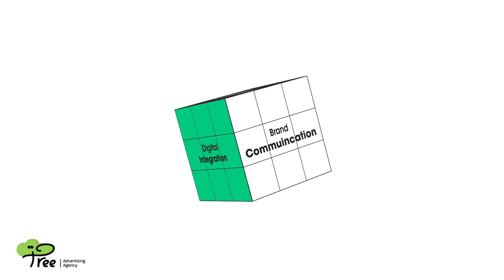Lafarge Egypt | Marketing Annual Rep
Agency : Tree Advertising
Client : Lafarge Egypt
Country : Egypt
Style : 2D Motion Graphics
Project : A 2D Motion Graphics Video About Lafarge